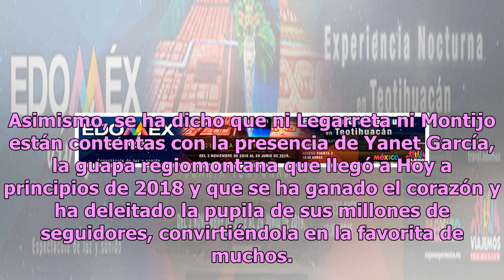Prevén nuevo desprecio de Andrea Legarreta a fiesta de Galilea Montijo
Desde hace varios meses comenzó a circular el rumor sobre un posible distanciamiento entre las conductoras principales del matutino de Televisa, Andrea Legarreta y Galilea Montijo, quienes han estado al frente del programa durante varios años. Ahora se dice que Legarreta podría hacerle un desplante ...